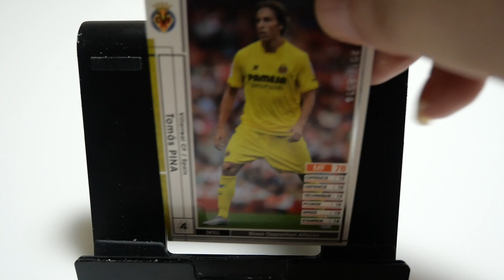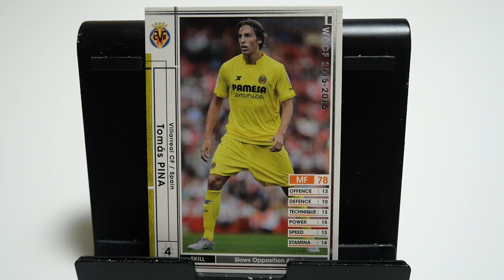WCCFカード紹介 流浪のハードマーカー ピナ🇪🇸